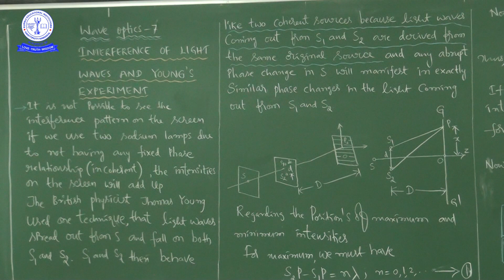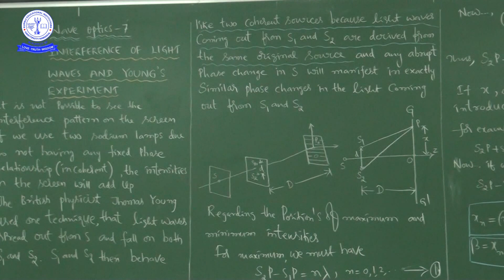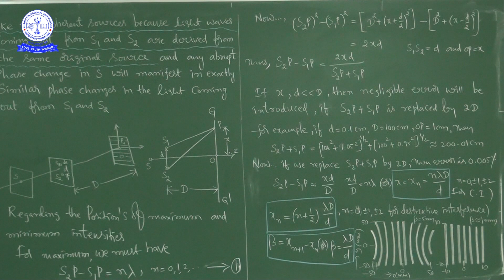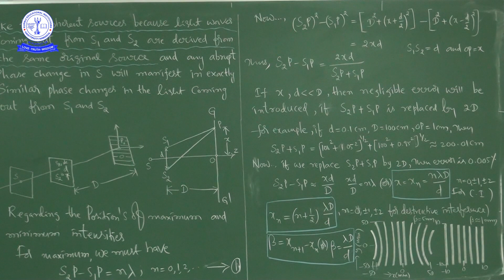PHY 12TH WAVE OPTICS 7